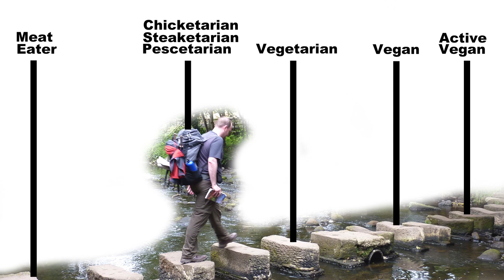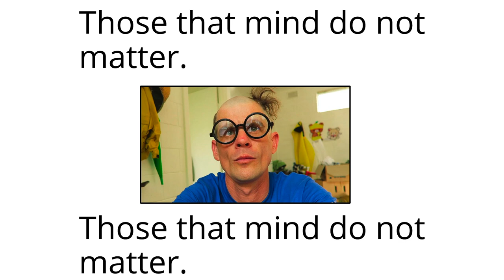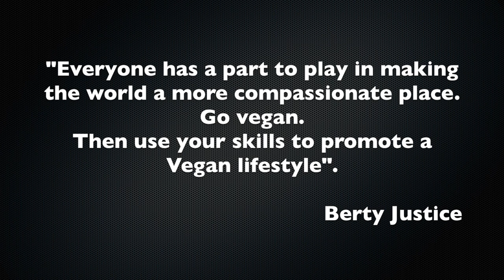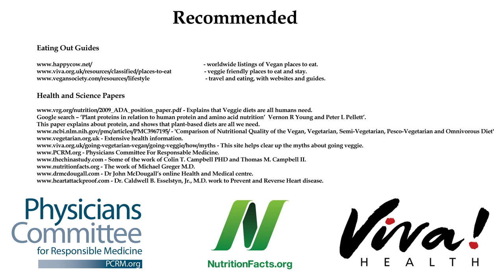Tips for new Vegans and those who are Veggie curious! Part 2 :)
More info,

Animal Welfare + Ethics -
Best Speech you will ever hear by Gary Yourofsky –

Where to buy t-shirts and books -
Vegan t-shirt UK shop -

Stawberries Flikr image used in thumbnail, used as a bottom layer.

Artist - slgckgc

- Photographic social commentary and Vegan Information